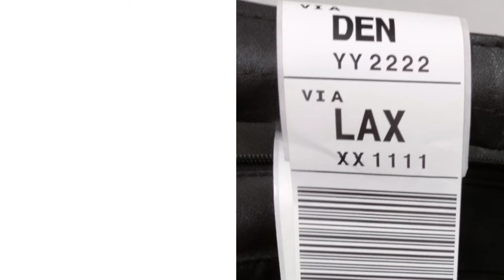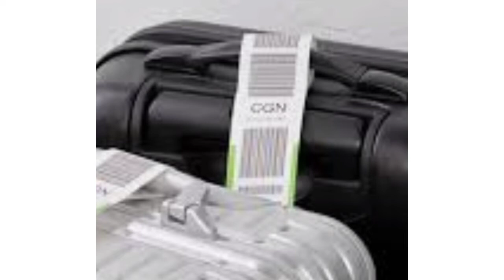لحقيبتك جواز سفر# ! what is your baggage passoprt؟!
thermal tag number# manual tag number# manual interline tag# is your baggage#passport# is your baggage ID# the two stubs# secure baggage from being totally missed# KA/AK